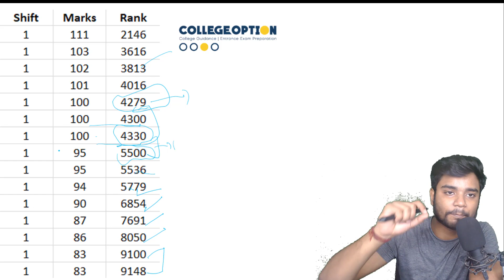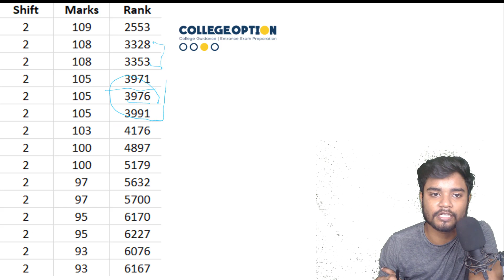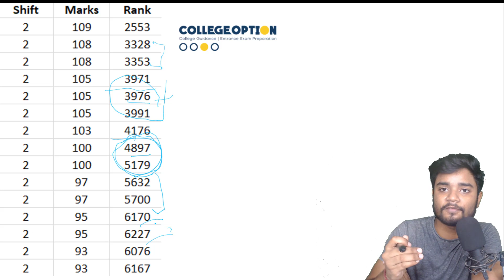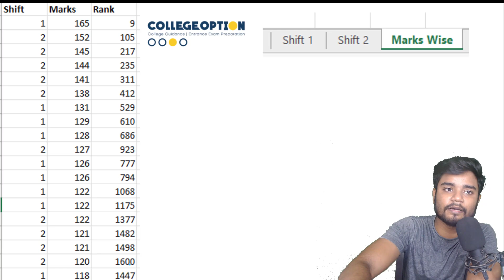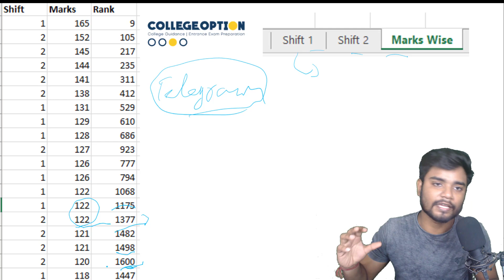COMEDK Marks vs Rank 2022 - COMEDK 2021 Shift Wise Result Data- Rank vs Marks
College Reviews and Cutoff (Website) - collegeoption.in

📖 Search @CollegeOption on Telegram